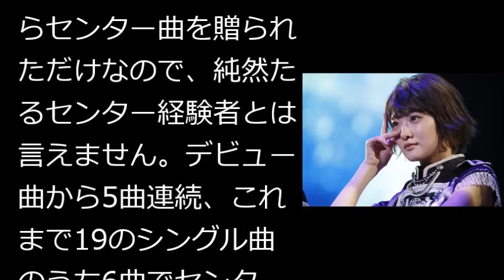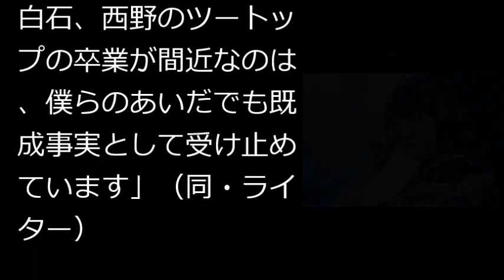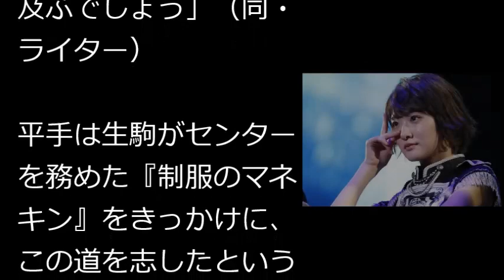乃木坂46・生駒里奈より「絶対に卒業させられない」メンバー【エンタメニュース】